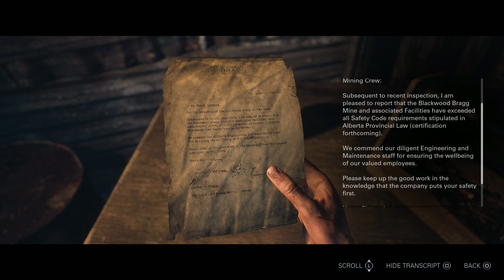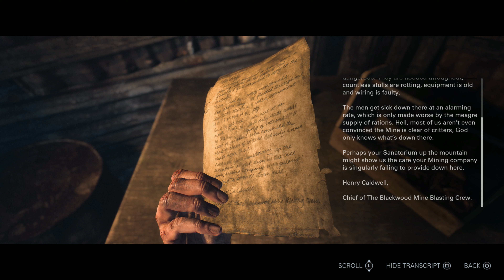Loyalty | UNTIL DAWN | Part 4